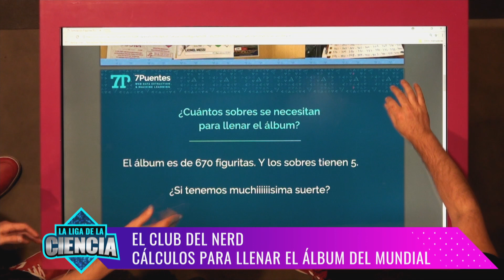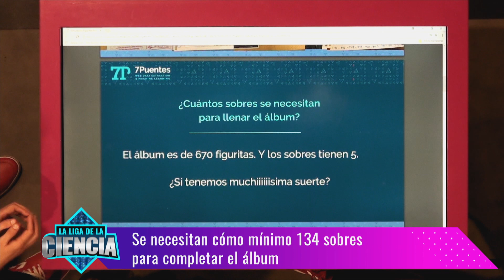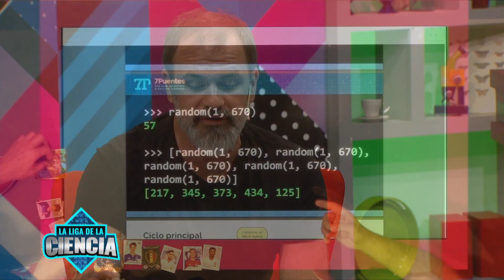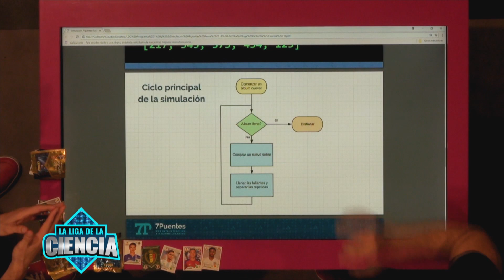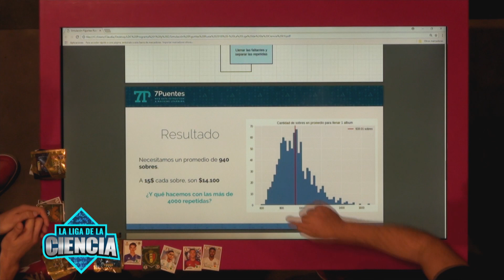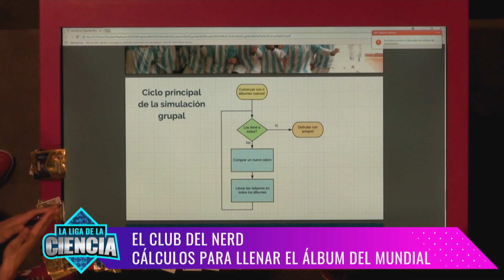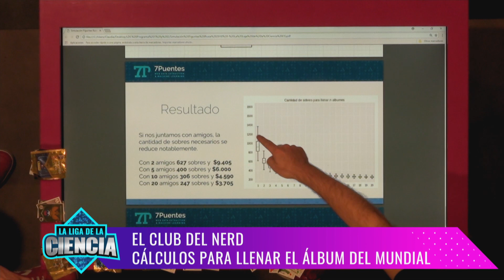Club del Nerd: Álbum de figuritas del mundial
Cuanto cuesta llenar el álbum del mundial? El Licenciado Ernesto Mislej desarrolló una simulación por computadora para calcular el costo. Programa emitido el 19/05/18